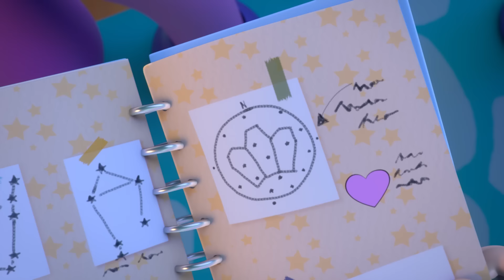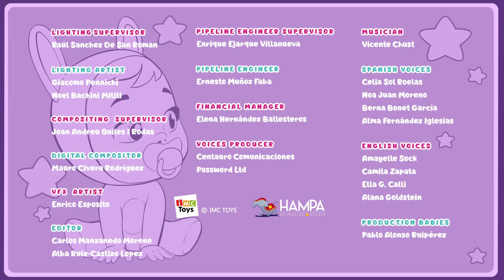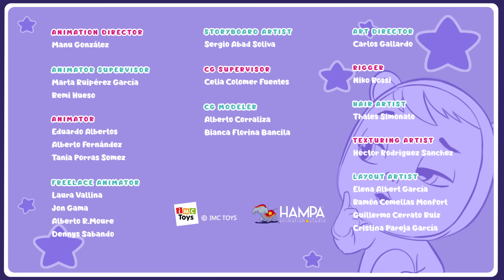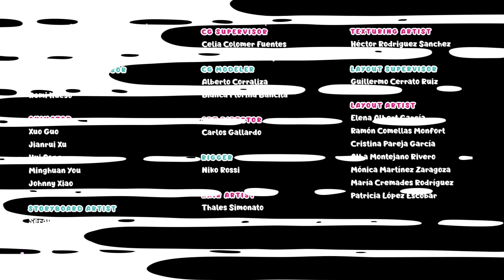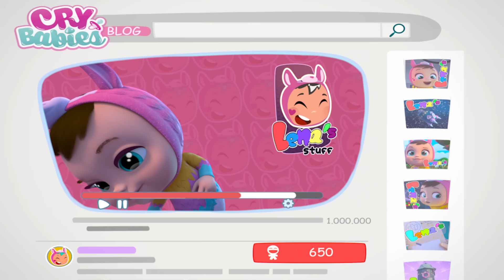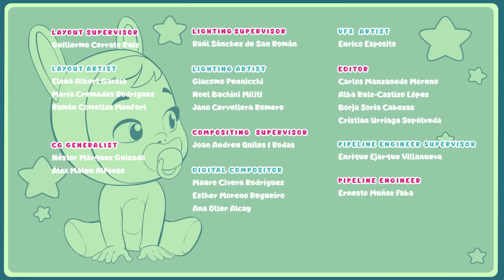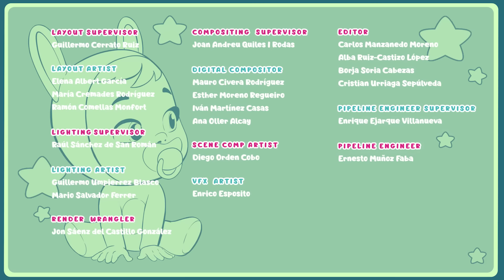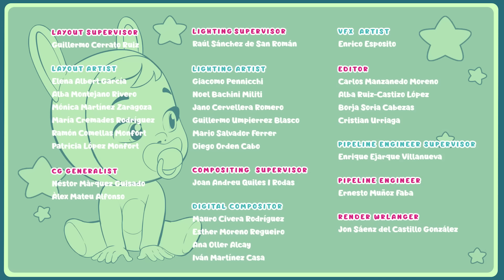🎁 SUPER CADEAU 🎁 💧 CRY BABIES 💧 MAGIC TEARS 💕 HAPPY FLOWERS 🌷 ICY WORLD 🍧 ÉPISODES COMPLETS